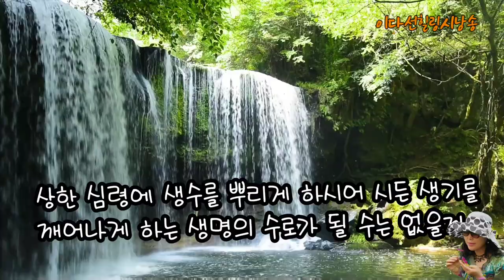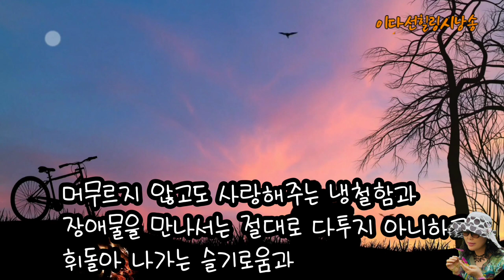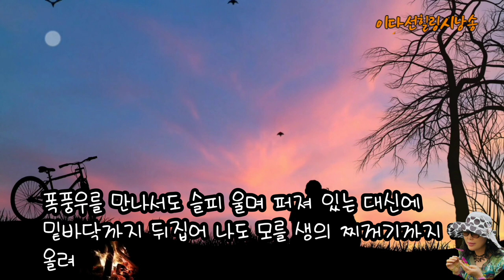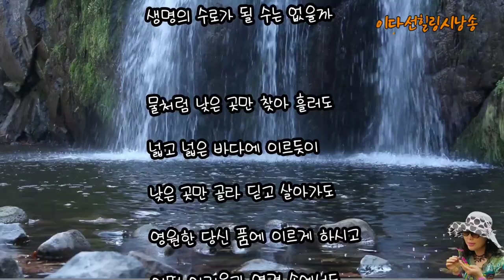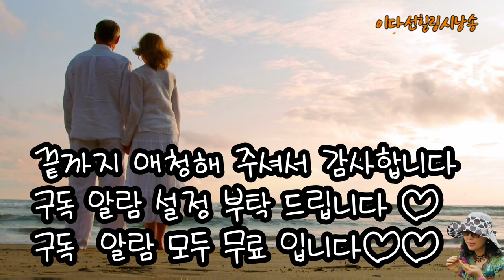물처럼 그렇게 살 수는 없을까/김소엽-낭송,이다선